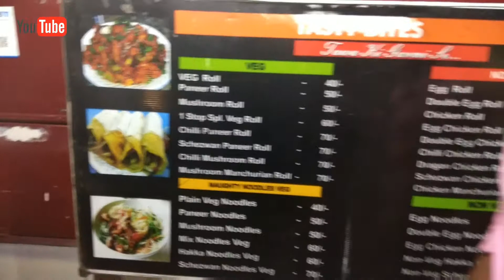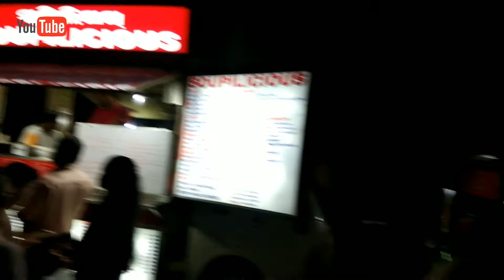Eat Street Of Bhubneswar ll Exploring Food Tradition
Today I m going to Exploring Eat Street Of Bhubneswar.. Having fun But a Little bit worry About My Camera Setup.. But Friends I m recently going to Purchase A Cannon Cam.. KINTU setiki parjyanta Tike Wait Karidiyantu plzzz Friends